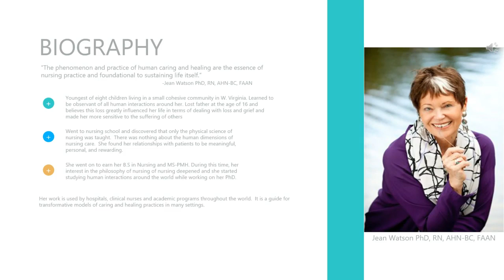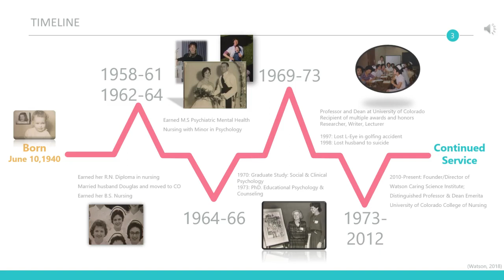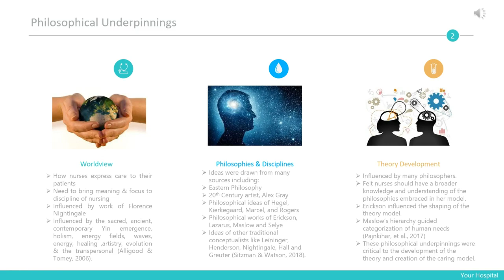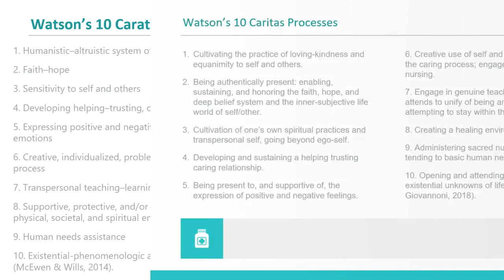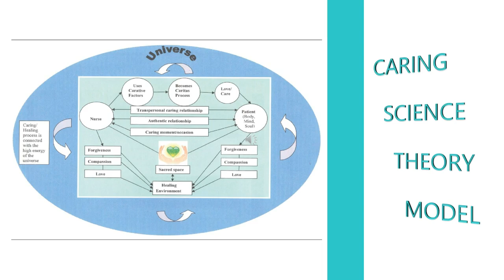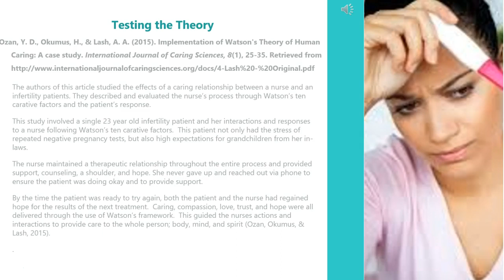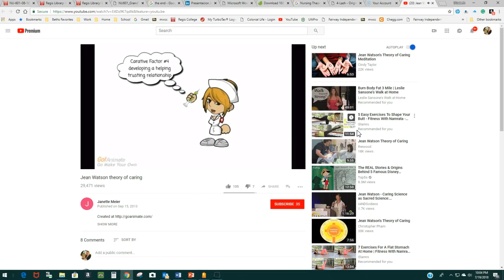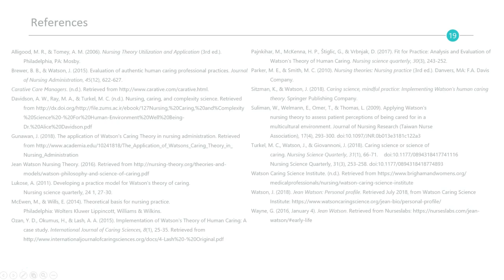GroupProject - JeanWatson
Jean Watson's Theory of Human Caring